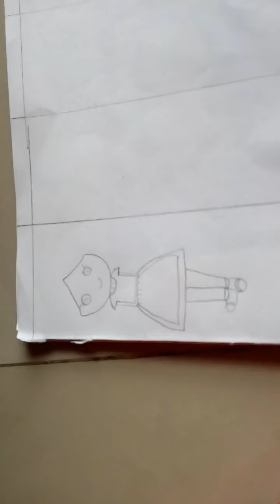How to draw a beautiful girl 💕💕💞💞💞💞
In this video we will learn to draw a cute little girl